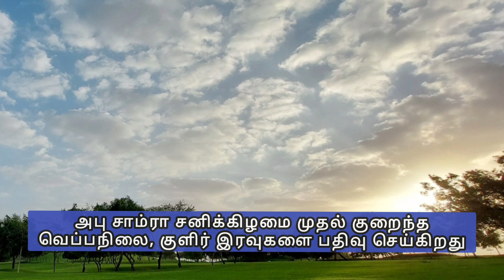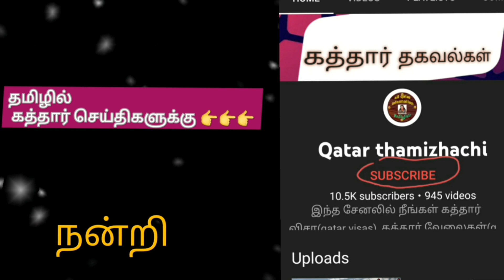qatartamilnews கத்தார் இன்றைய தலைப்பு செய்திகள் l பிப்ரவரி 11,2022 l qatar2022 l Qatar news tamil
qatartamilnews qatartamilnews qatartamilnews qatartamilnews qatartamilnews